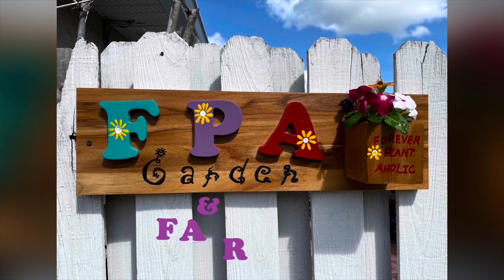Multi-graft mango trees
Today we have a look at our multi-graft mango trees from Mango Manor in Tampa FL